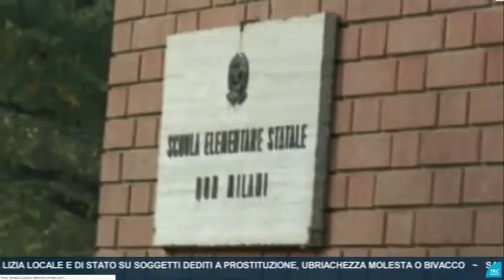Contagi alle don Milani di Carpi e Hack, intervento di Claudio Riso (Flc Modena)